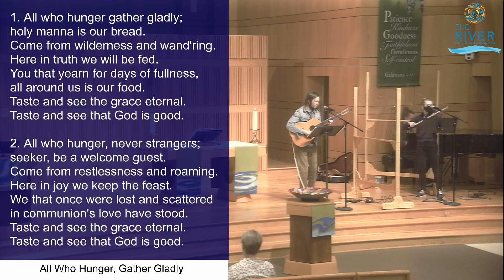Zion Anoka, The River Service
Here is the video of The River service from 9/30/20. We were unable to livestream the service due to internet connection issues. Thank you for your patience.

Thank you for worshiping with us and for supporting Zion Lutheran Church through your offering.

Your offering may be:
Thank you for your faithful stewardship!

Copyright Licenses:
Sundays & Seasons
OneLicense: A-718081